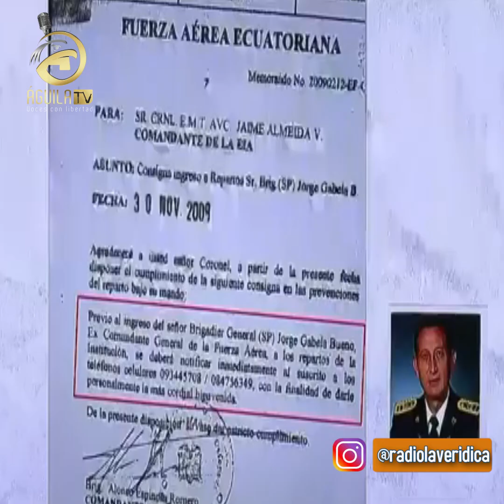La Nota Editorial "Impunidad y cinismo" Dr John Coppiano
La Nota Editorial "Impunidad y cinismo"
Dirigido: Dr John Coppiano
Caso Gabela